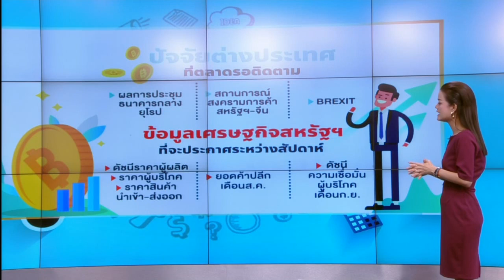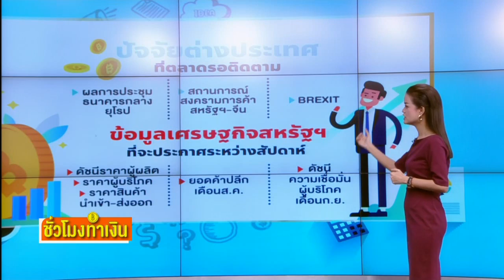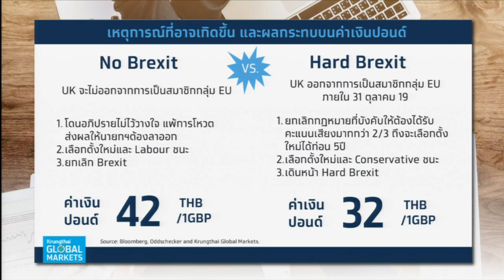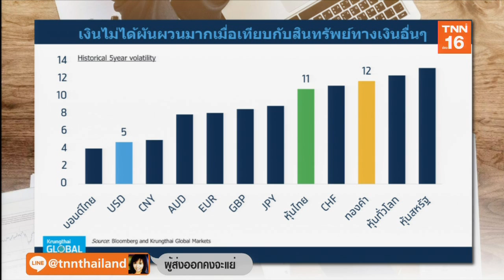เตือนความเสี่ยง...เก็งกำไรค่าเงินบาท l ชั่วโมงทำเงิน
เตือนความเสี่ยง...เก็งกำไรค่าเงินบาท l ชั่วโมงทำเงิน l (1-3) l 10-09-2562